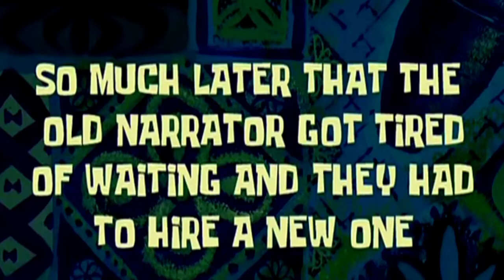Levamos as gêmeas pra ver as luzes de natal🎄 preciso emagrecer 😥 montamos uma barraca na sala e mais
Oi amores 💕
Levamos as meninas pra ver as luzes de natal 🎄 Férias pede um acampamento na sala 🤩